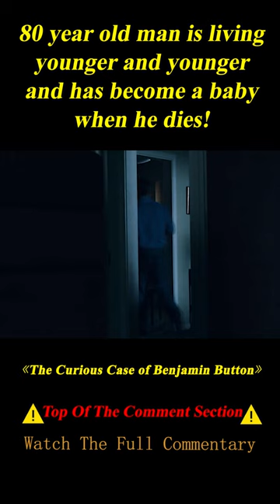A Curse Turns a Baby Born into an 80-year-old Man, but He Starts Aging Backwards 3/3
Summary:  Tells the story of Benjamin Button, a man who starts aging backwards with consequences.

    Director
        David Fincher
    Writers
        Eric Roth,Robin Swicord,F. Scott Fitzgerald
   Stars
        Brad Pitt,Cate Blanchett,Tilda Swinton

Movie Name:The Curious Case of Benjamin Button